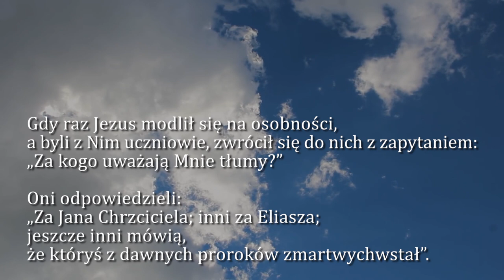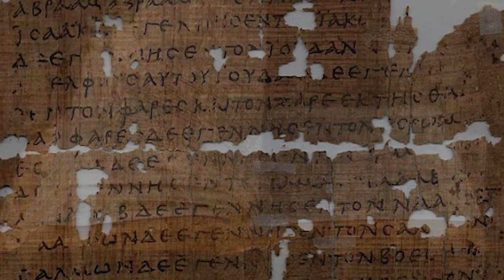Dobra Nowina na dziś | 23 września - św. Pio z Pietrelciny, prezbitera